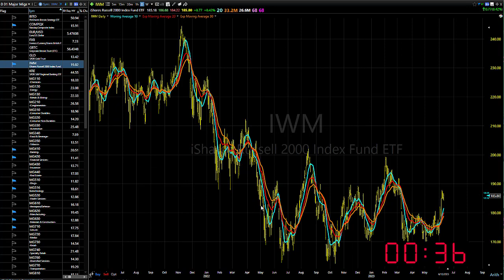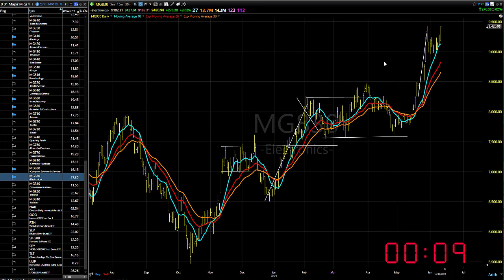06/13/23 Dave Landry's Market In A Minute-Lots Of Momentum: A Plethora Of Setups Soon!